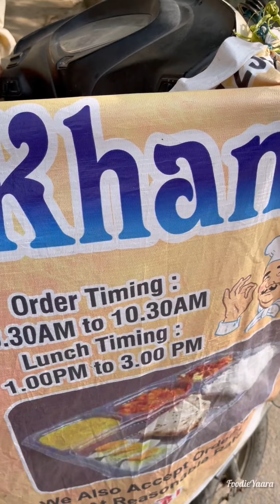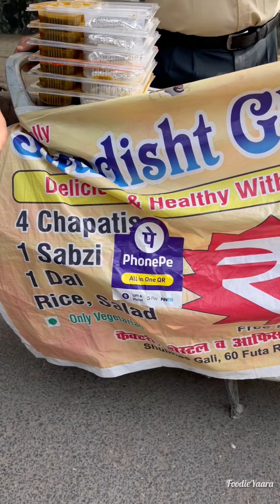Uncle ji Selling ghar ka khana on Activa Scooty | Activa वाली थाली ₹70/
Uncle ji Selling ghar ka khana on Activa Scooty available at Unity one metro mall, Karkardooma, East Delhi.